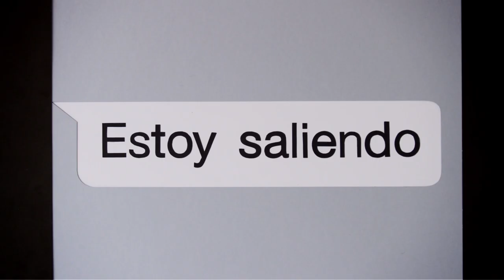Feliz Día del Amigo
Todos tenemos algún amigo de estos, por eso para este Día del Amigo decidimos homenajearlos con este stop motion.
Porque entre amigos nos entendemos ;-)

Realización Pseudo Producciones 2015